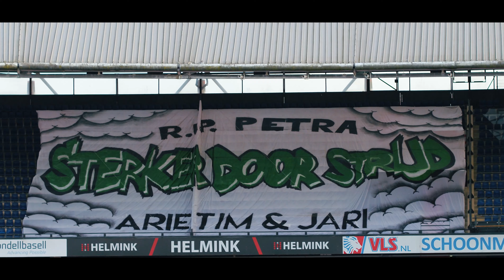Spandoekenactie in De Kuip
Duizenden spandoeken liggen er in De Kuip. Meer dan 40.000 stoelen zijn er verkocht en De Kuip is veranderd in een ware spandoekenzee. Hulde aan alle supporters die keihard hebben gewerkt om de spandoeken te knippen, te spuiten en op te hangen.

Geniet met dit filmpje van onze prachtige Kuip met al die unieke doeken. Help je mee om De Kuip in zijn geheel uit te verkopen met spandoeken?

Wil je de sfeeracties langdurig steunen? Sluit je aan bij de officiële Feyenoord supportersvereniging